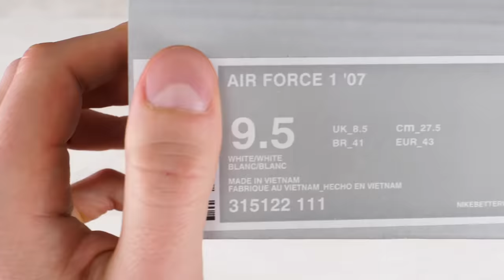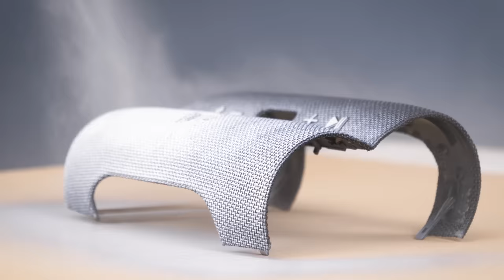Compilation of Best Hydro Dipping Videos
Today's compilation contains hydro dipping Nike AIR Force, PS4 Pro + Dualshock, JBL Charge and Stratocaster guitar.